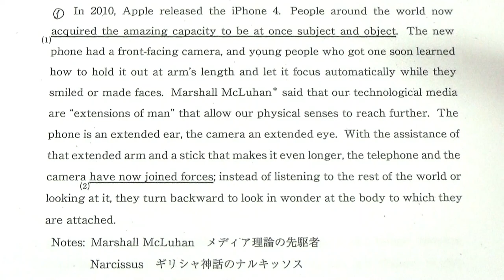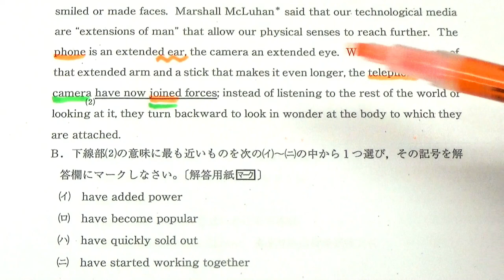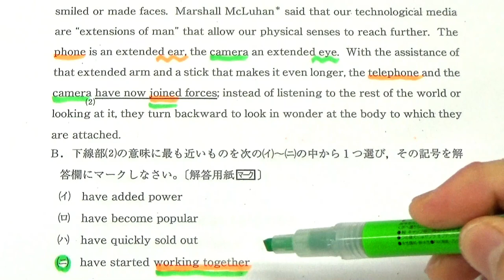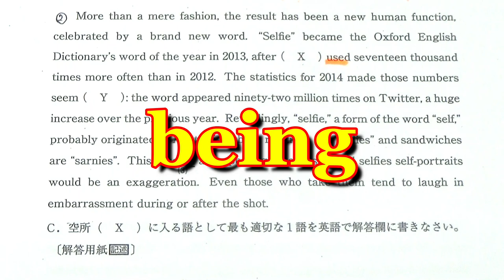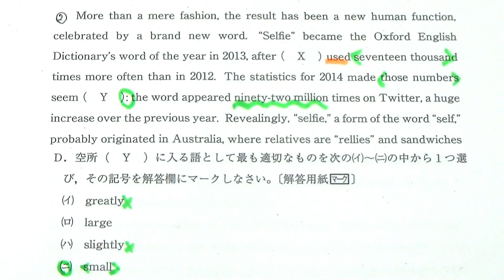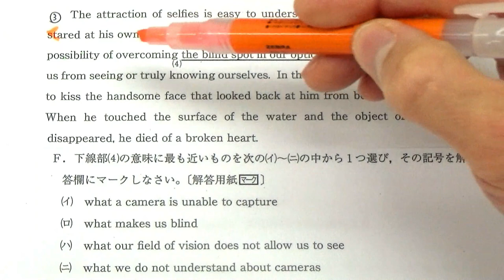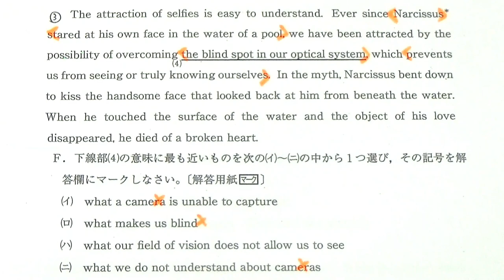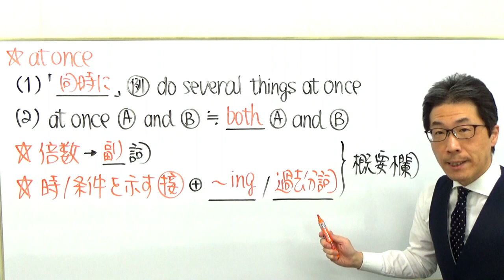【GMARCH】3139学習院大長文読解過去問演習2019法学部Ⅰ